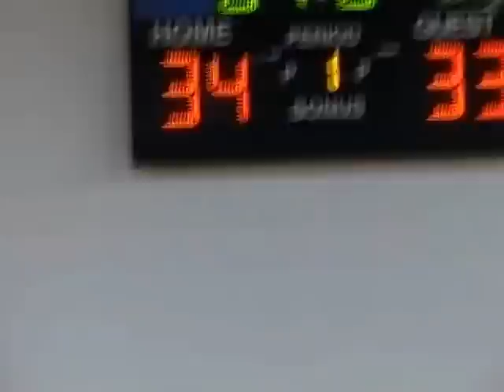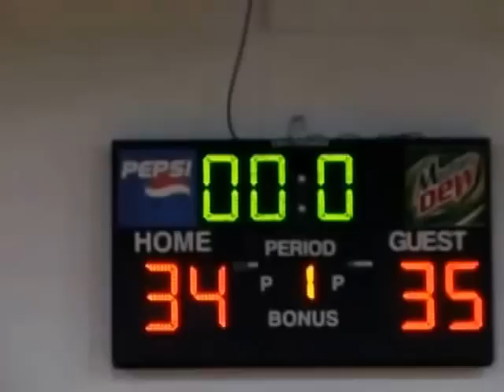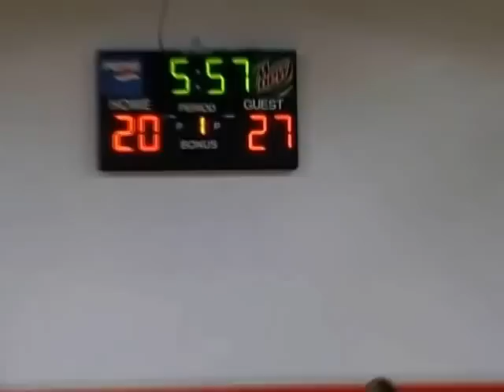BIC Basketball tournament at Roxbury YMCA- 05/26/2012 P-1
May 5, 2012 BIC hosted a basketball event for the Somali youth in Boston. Youth had great fun and decent one and another respect during this superb tournament. Four teams were contending to win championship trophy. Black team led by Kaynan, Green team led by Mohamed Yaxye, Blue team captained by Caydarus and Red Team captained by Bile. Finally Red Team led by Bile won the championship.